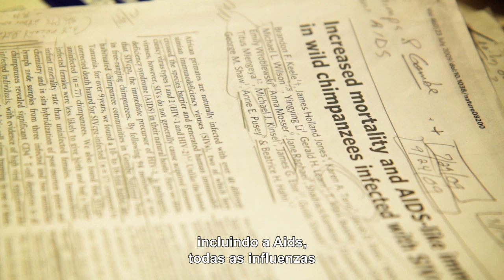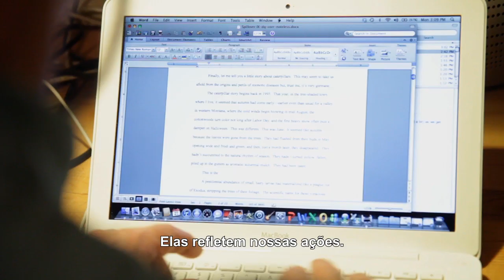"Contágio", de David Quammen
Assustadoramente antecipatório — e uma das maiores referências sobre epidemiologia entre os recentes trabalhos de divulgação científica —, o livro “Contágio”, do aclamado escritor David Quammen, investiga as infecções que começam no reino animal e migram para humanos, num processo conhecido como spillover, ou “transbordamento”, assim como ocorreu com o novo coronavírus.

Publicado originalmente em 2012 e inédito no Brasil, o livro será lançado ainda este ano, mas quatro capítulos — fundamentais para compreender a atual pandemia — estarão disponíveis primeiro no formato digital, um a cada semana, a partir do dia 30 de abril. A edição integral também incluirá um texto do autor sobre o novo coronavírus, veiculado no New York Times. Abaixo, confira o link para cada um dos capítulos:

📚 “Jantar na fazenda de ratos: A origem da SARS e o perigo dos coronavirus”
A história da SARS e da saga dos cientistas que correram contra o tempo para controlar a epidemia — e fizeram descobertas essenciais sobre os tipos de coronavírus. Já disponível

📚 "Tudo depende: O comportamento humano e as pandemias"
Como o spillover e a disseminação de doenças estão intimamente relacionados ao fato de que a população humana cresceu exponencialmente ao longo dos séculos. Já disponível

📚 "Viralizando: Como os vírus mudaram a história e quais são os desafios para combatê-los"
Reconstituindo desde os primeiros estudos para tentar definir o que são os vírus até os desafios atuais para combatê-los, este e-book oferece um retrato completo desses agentes infecciosos. David Quammen diferencia os tipos de vírus, como são transmitidos e explica por que alguns são mais nocivos que outros. Já disponível

📚 "O cavaleiro da morte: Uma investigação sobre as infecções de origem animal"
O ponto de partida deste capítulo é o caso do vírus Hendra, que atingiu primeiro cavalos e depois humanos na Austrália. A partir desse episódio, Quammen examina em detalhes o processo de spillover, narrando a busca dos pesquisadores para encontrar a origem da doença. Lançamento: 21 de maio. Já em pré-venda